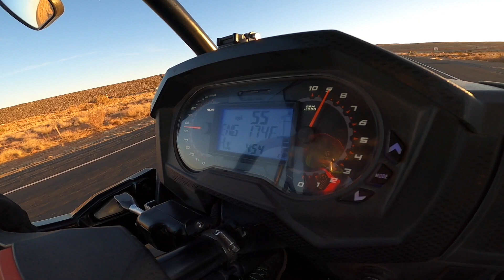WE GOT OUR POLARIS RZR STUCK IN THE DUNES AT SAND HOLLOW!! (vlogmas day 20)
At sand hollow state park, we got our polaris rzr 1000 stuck in the sand dunes and needed help. We went on crazy jumps and almost flipped the rzr! We are camping in utah near the lake near by. Share with a friend!